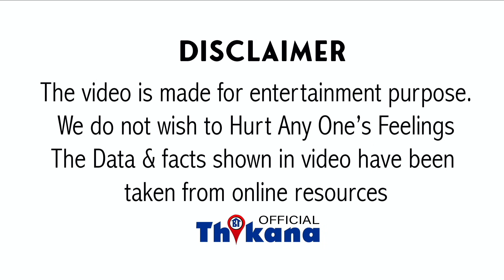Big Breaking | ईमानदार Sameer W के लिये Amit Shah ने किया ऐसा काम की अब सब तरफ हो रही है वाह-वाह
Big Breaking | ईमानदार Officer Sameer W के लिये Amit Shah ने किया ऐसा काम की अब सब तरफ हो रही है वाह-वाह |